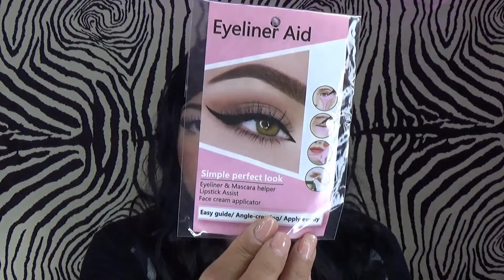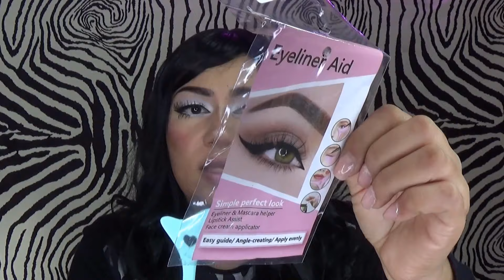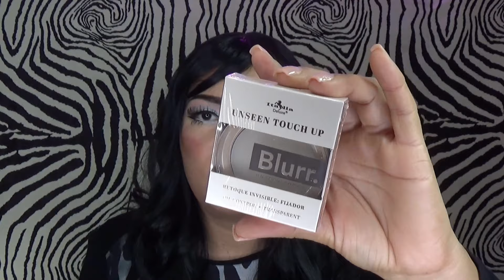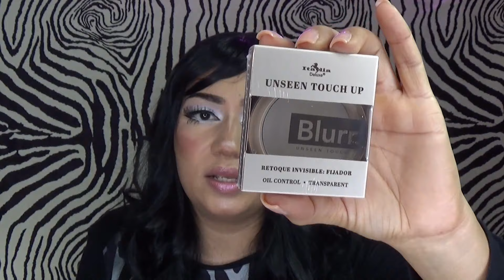MINI COMPRITAS ECONOMICAS♥